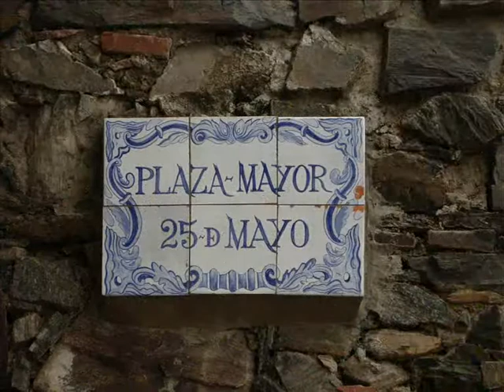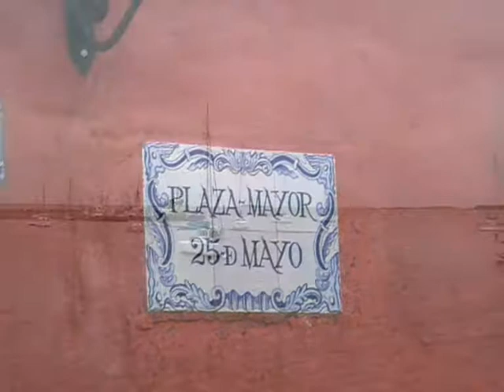Colonia Del Sacramento - Uruguay (Feb2010)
Video showing some touristic spots and photos of Colonia del Sacramento in Uruguay.